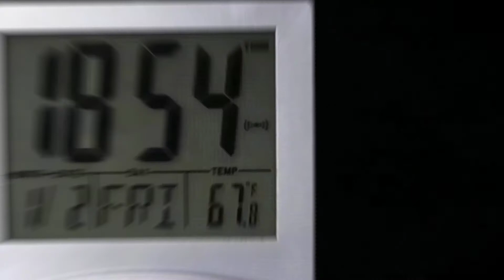Betus Travel Alarm Clock with Backlit - Introduction